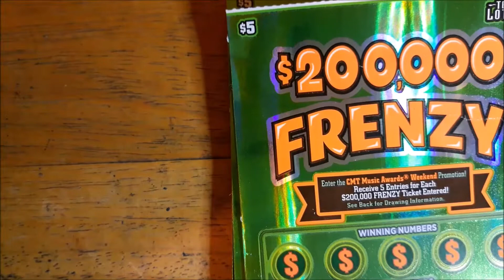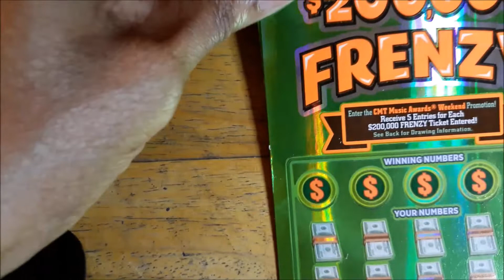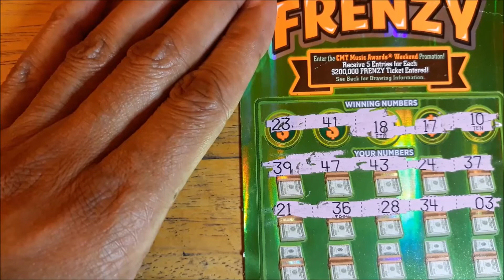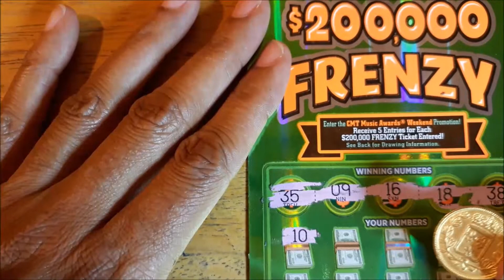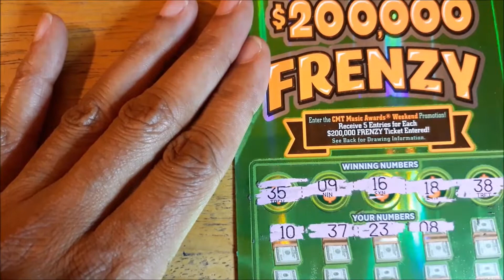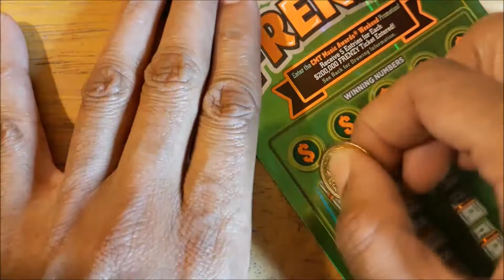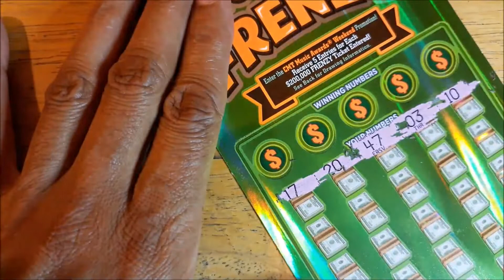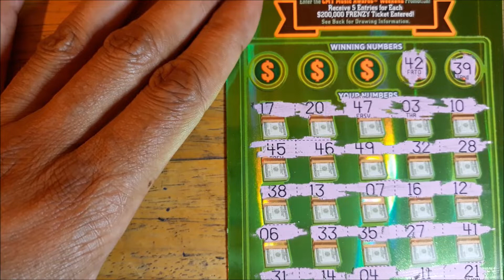[TRYING AGAIN] $200K Frenzy Tickets $5 Texas Lottery Tickets!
3 $5 $200K Frenzy Tickets

Fan Mail:
Angela the Gambler